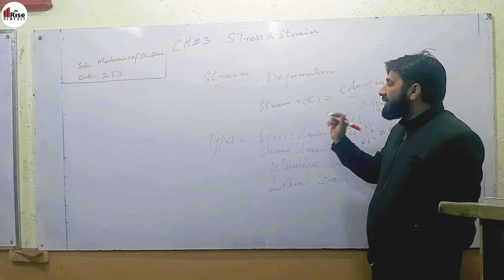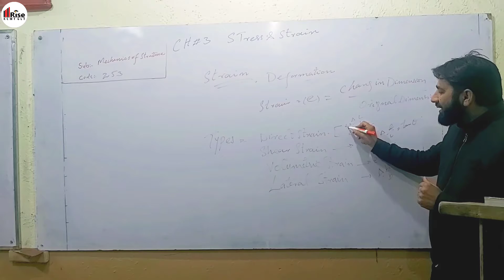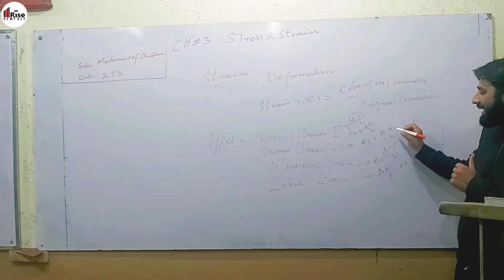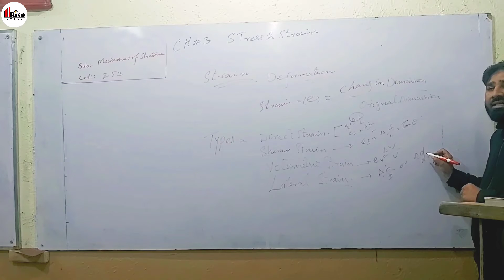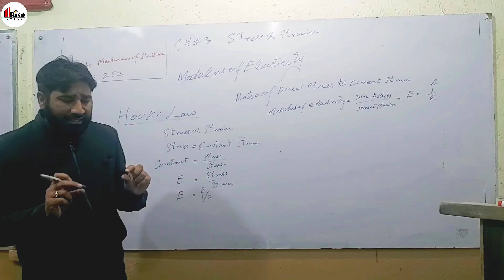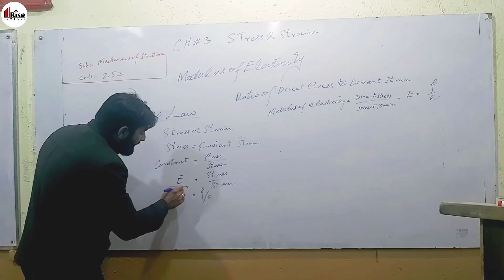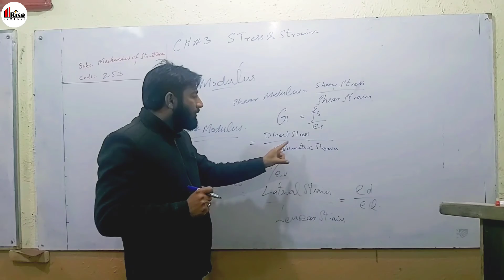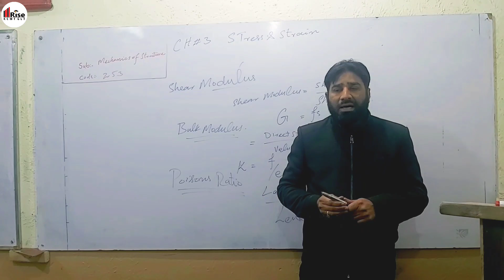Strain | Types Of Strain | Modulus of Elasticity | Hooks Law | Shear modulus | Bulk modulus |Ct-253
This video covered the content of Chapter 3 of Ct-253 of Mechanics  of Structure civil 2nd year of DAE. In this video we  discuss what is strain?, Types of strain, modulus of elasticity, hooks law, shear modulus, bulk modulus and Poisons Ratio.